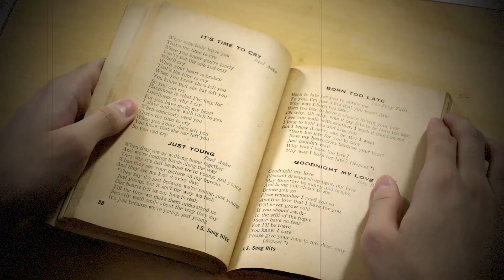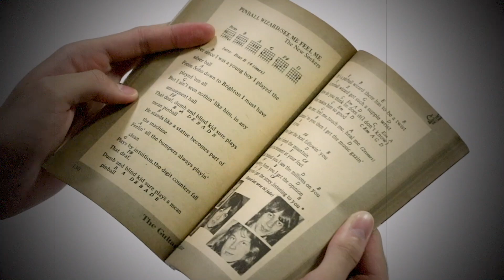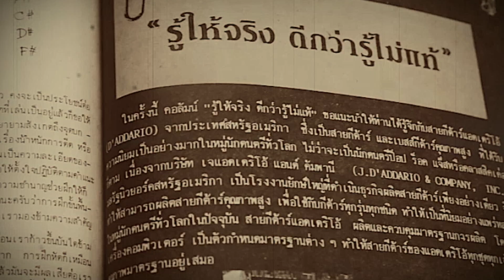History 50 ปี THE GUITAR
“THE GUITAR"  คือหนังสือเพลงใส่คอร์ดกีตาร์เล่มแรกของประเทศไทย หนังสือที่เป็นจุดเริ่มต้นพร้อมกับประวัติศาสตร์การเดินทางของวงการเพลงไทย ได้ถือกำเนิดขึ้นในปี 1969 โดย คุณเล็ก วงศ์สว่าง เจ้าของฉายา “ถ้าเราไม่ริ แล้วใครจะเริ่ม” นักจัดรายการวิทยุ และเจ้าของหนังสือเพลงสากลชื่อดัง I.S. Song Hits ซึ่งเป็นหนังสือเพลงสากลยุคแรกๆของเมืองไทย หลังจากประสบความสำเร็จในการจัดทำหนังสือเพลงมาได้ระยะหนึ่ง คุณเล็กได้ต่อยอดให้กับหนังสือ ไม่เพียงแค่พิมพ์เนื้อร้องเพื่อให้คนได้ร้องตาม แต่ให้คนไทยได้ ทั้งร้องและเล่นดนตรีไปพร้อมกันได้  จึงนำ “คอร์ดกีตาร์มาใส่ไว้ในหนังสือเพลง และสอนให้คนได้หัดเล่นกีตาร์ไปด้วยเสียเลย”  จุดเริ่มต้นของ "THE GUITAR" จึงได้เกิดขึ้น

ติดตามทุกเรื่องราวของคนดนตรี
ได้ในนิตยสาร THE GUITAR MAG
และตามช่องทางต่อไปนี้